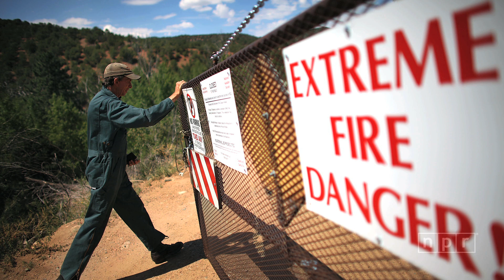How The Smokey Bear Effect Led To Raging Wildfires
Smokey the Bear was supposed to prevent fires. But scientists now say the fire-prevention campaign is one of the main causes of today's devastating mega-fires. Photos by David Gilkey, video by Ben de la Cruz, Christopher Joyce, John W. Poole and Vikki Valentine.